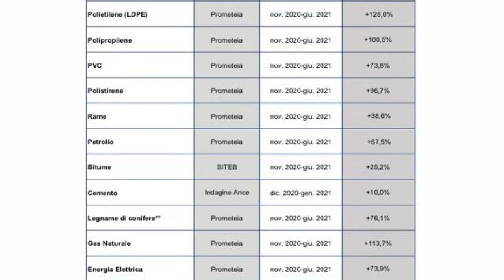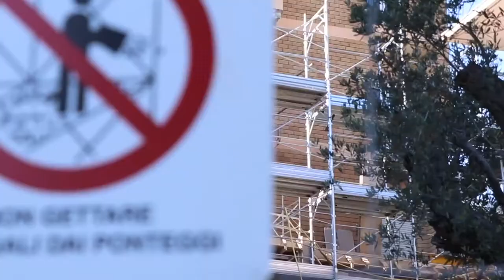Ricostruzione. Caro-prezzi, aumentato il contributo pubblico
Per far fronte all'impennata dei prezzi dei materiali edili, il commissario per la ricostruzione del centro-Italia, Giovanni Legnini, ha disposto l'aumento dei contributi pubblici, insieme ad altre misure per velocizzare i lavori. E mentre la cabina commissariale ha stanziato fondi per il maltempo del gennaio 2017, sul caro-prezzi interviene anche il Ministero delle Infrastrutture